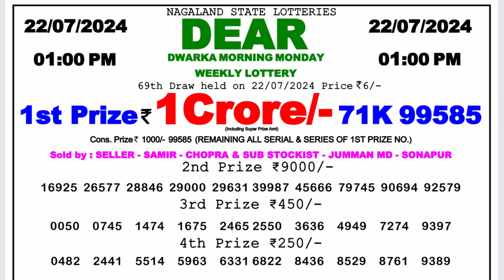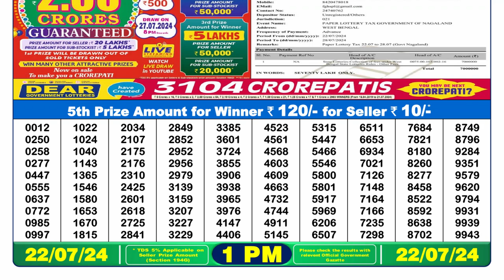✅Dear Lottery Sambad Live 1pm Result 22.07.24